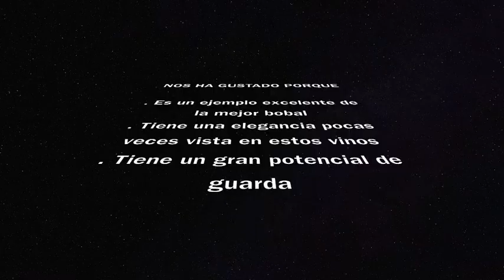Cerrogallina Bobal 2015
Nuestra propuesta de hoy es un vino elaborado con cepas muy viejas de la variedad Bobal, de una gran elegancia y con un tremendo potencial a futuro. Descubrid esta variedad potente y expresiva, que despliega una gran variedad de matices en nariz y boca